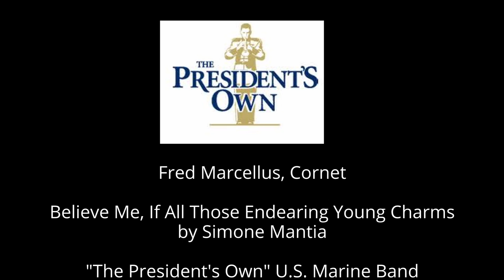Believe Me, If All Those Endearing Young Charms-by S. Mantia- Fred Marcellus, Cornet- US Marine Band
Believe Me, If All Those Endearing Young Charms-by S. Mantia
Fred Marcellus, Cornet
"The President's Own" US Marine Band
Live Performance